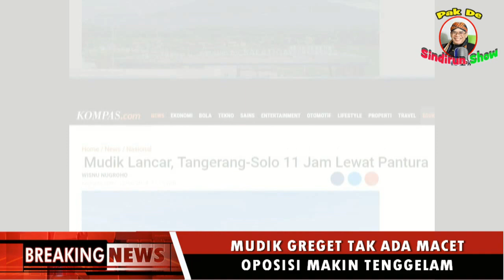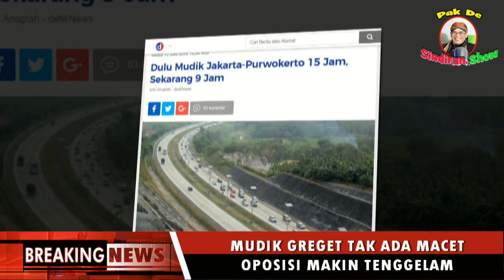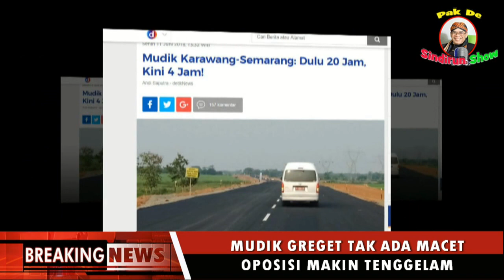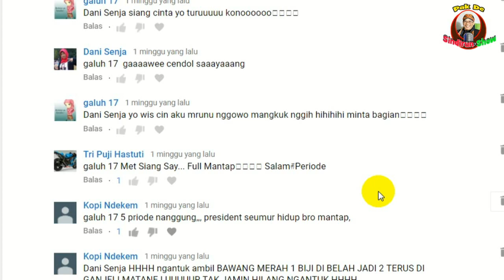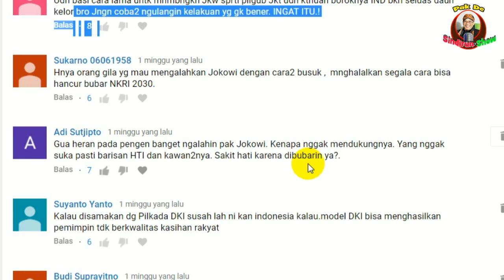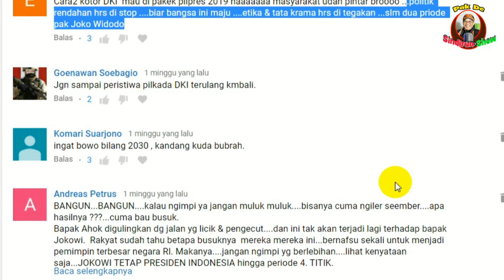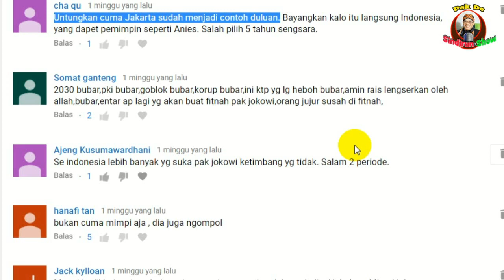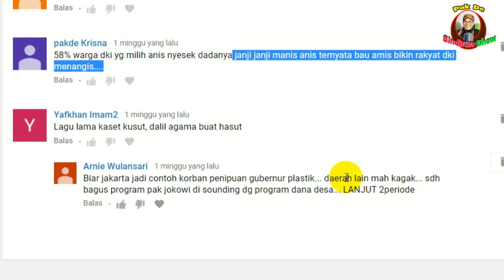MUDIK LANCAR OPOSISI MAKIN TENGGELAM